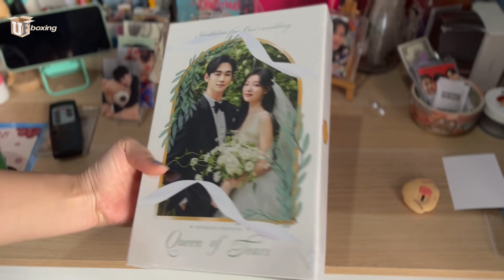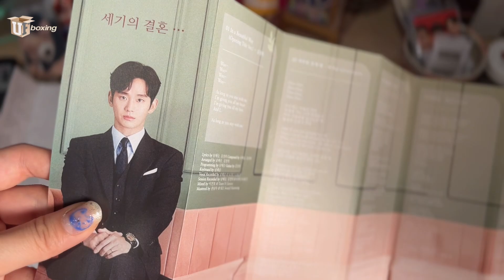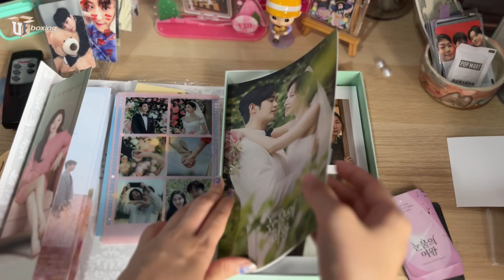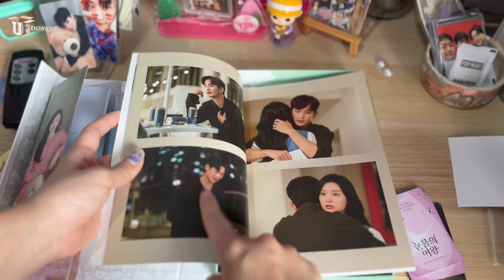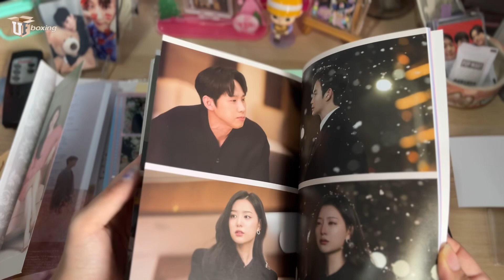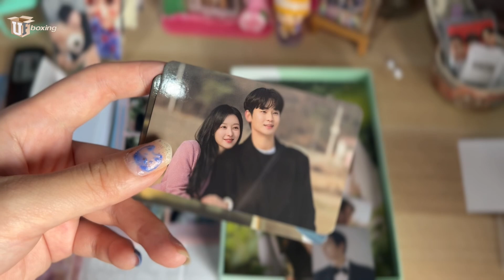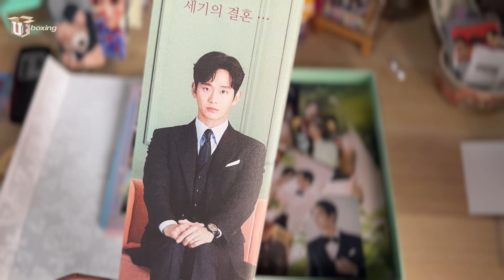[UNBOXING] Queen of Tears OST Album 눈물의 여왕👸 Kdrama O.S.T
HI! Please receive a

Wedding Invitation of
✨Baek Hyunwoo - Hong Haein 👸

Unboxing O.S.T Album, photocard, film bookmark, photobook, film photostrip in wedding concept